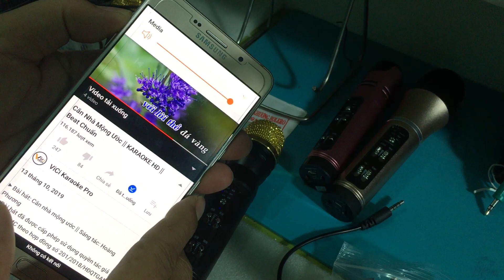Chia sẻ cách gắn dây song ca 2 mic ( c7 - c28) lh 0916411156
Cung cấp micro live thu âm
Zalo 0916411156